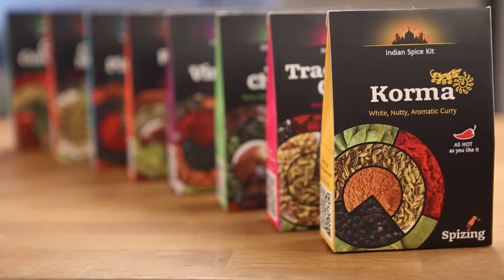Зелева яхния с Пиринска подправка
Вижте как да сготвите зелева яхния с пиринска подправка, повлияна от Банската капама и чомлека. Характерна е с комбинацията от ким, семена от копър и кимион, които дават свеж аромат и нов живот на продукти като кисело зеле, кочан и картофи.

Необходими продукти:
1.5 кг зеле
2 с.л. Пиринска подправка
400 г домати
200 г ориз
1 голяма глава лук
чесън
мазина
магданоз
сол и черен пипер